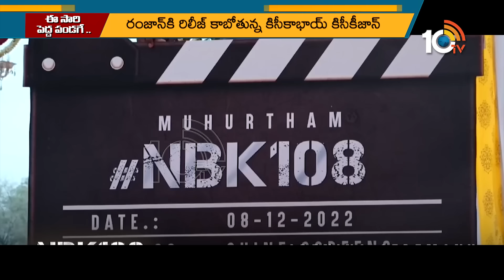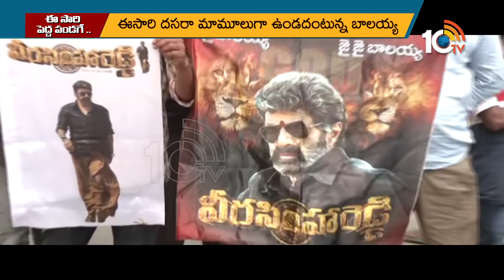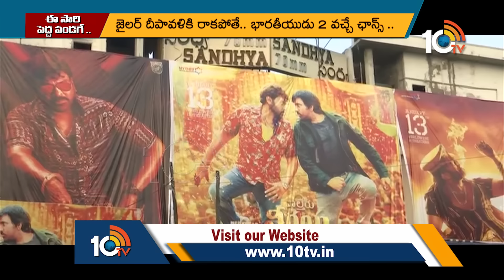ప్రతి పండక్కి సినిమాల పండగే | Big Story | 10TV Entertainment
10tv News Channel Owned by Spoorthi Communications Private Limited. 10Tv is one of the leading News channels which the delivers National and International And Regional News Streaming 24/7.10Tv has its wings spread all over the world to deliver the trustful news.Channel Dedicated to General News, LiveReports, Breaking News, Sports News, Weather News, Entertainments, Business Updates, Big Debates, Exclusive Interviews etc.